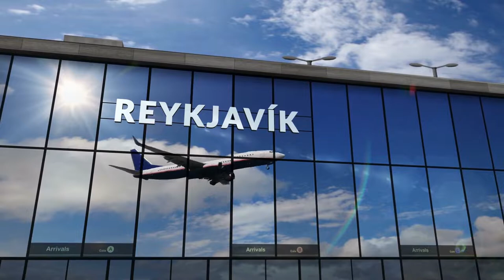😍Ultimate Iceland, 👄 Land of Waterfalls, Travel vlog 💋full Drone soothing music | Trending Places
Ultimate Iceland,  Land of Waterfalls, Travel vlog full Drone with soothing music | Trending Places to see in 2022
Kirkjufall

Gullfoss

Godafoss

Seljandsfoss

skogafoss

Sigoldufoss

svartifoss

Bruarfoss